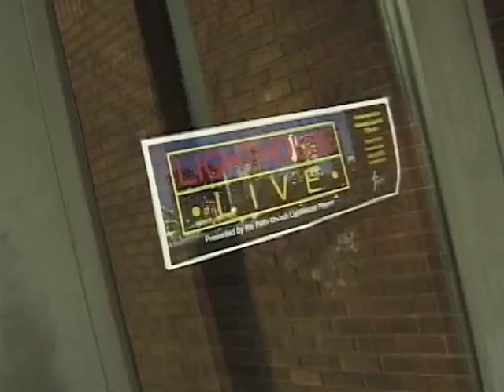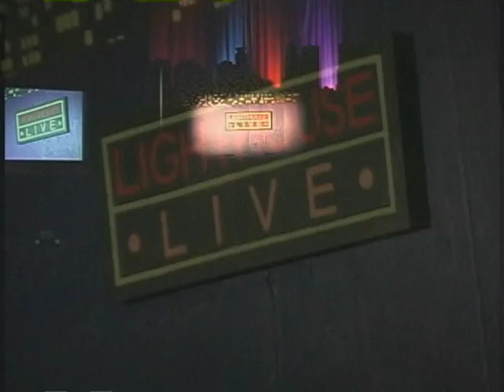Lighthouse Live 2008 Part 1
Olympia Cafe and Opening Theme